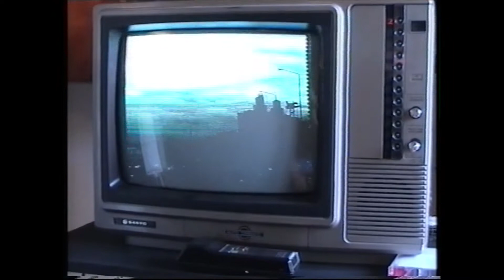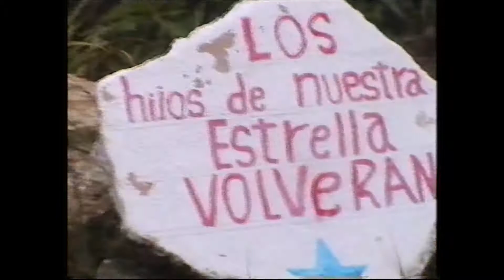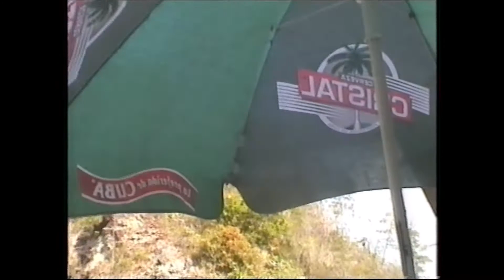Cuba 2002 Teil 1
Wunderbare Bilder, das wahre Leben auf Cuba.